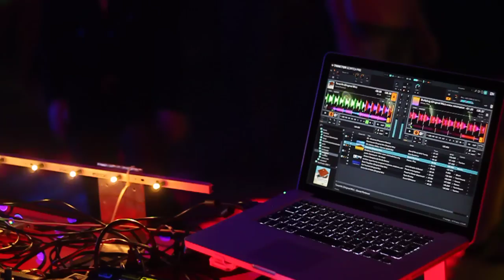janter zakebusch@Club33 02.02.2013